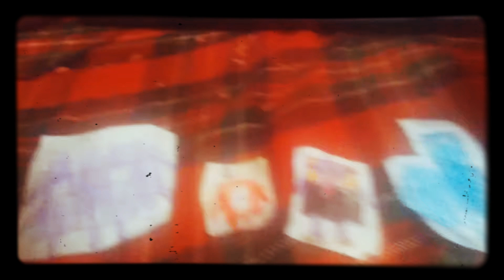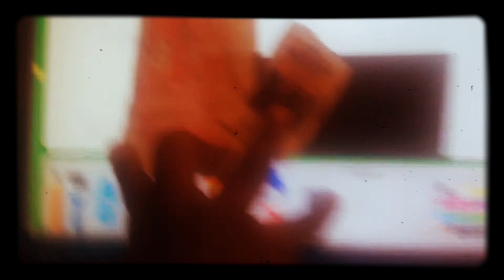Two Takes Steroids/Grounded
Wizz